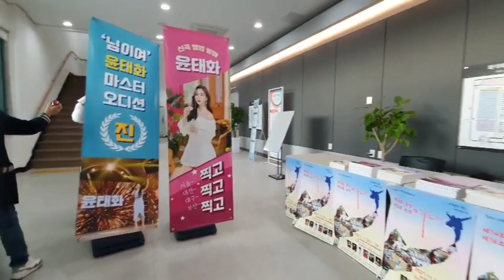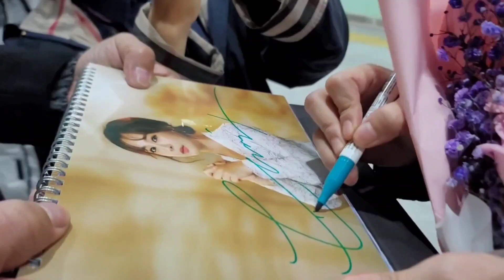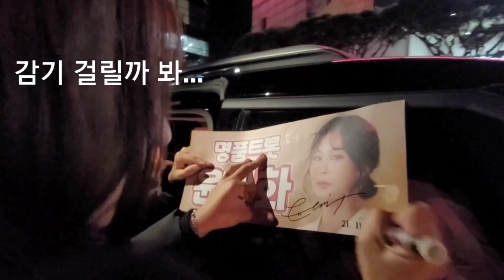미스트롯 가수윤태화 공연중 대박사건! 무대로 올라온 열성팬 꽃다발증정 세레머니!